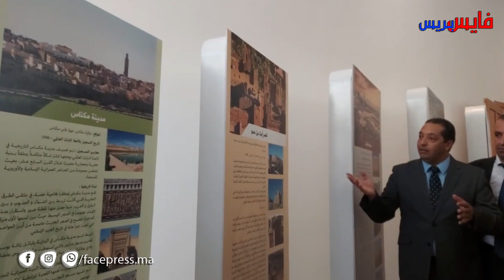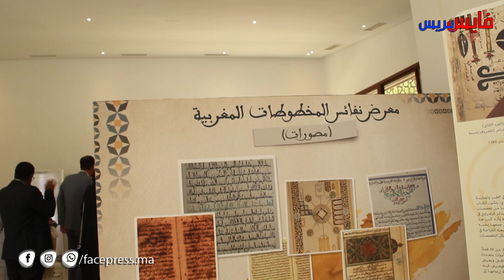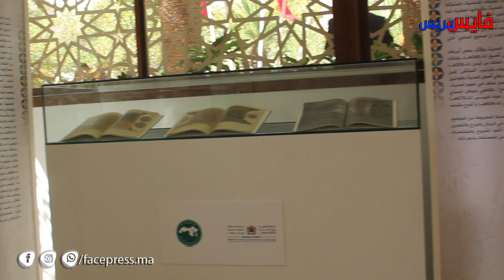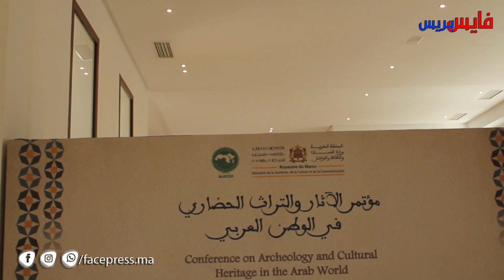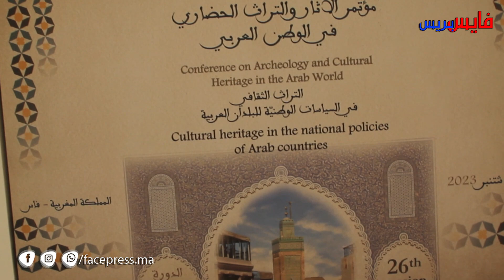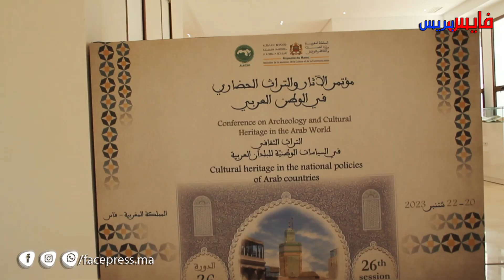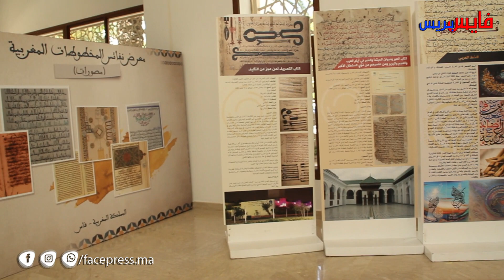الدورة 26 للتراث الثقافي بفاس تجمع أبرز شخصيات الوطن العربي لمناقشة الآثار و التراث الحضاري به